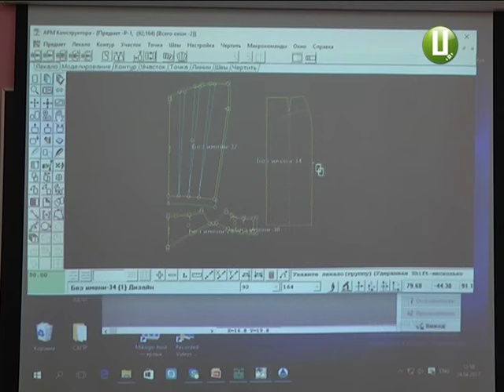У Хмельницькому вчать шити по новому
У Хмельницькому будуть шити по-новому. Для цього відкрили центр сучасних швейних технологій та дизайну. Створили його  на базі Хмельницького центру професійно-технічної освіти у рамках державного пілотного проекту. Він дасть можливість здійснювати підготовку, перепідготовку та підвищення кваліфікації спеціалістів швейної галузі регіону за сучасними технологіями. Якими саме, дізнавались наші журналісти